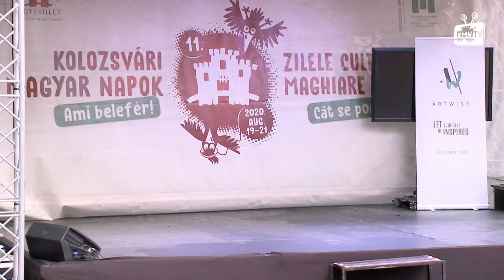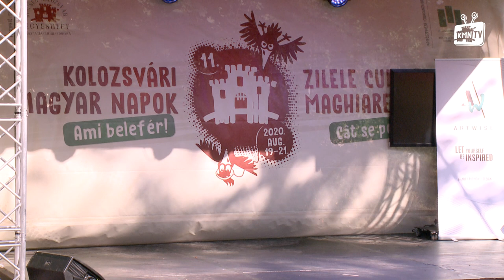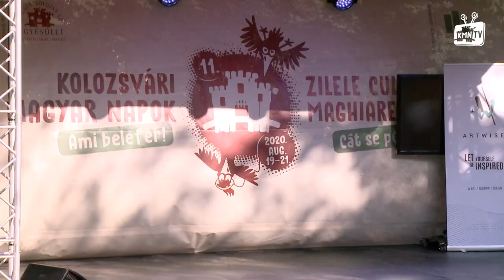Kontraszt divatbemutató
Kontraszt divatbemutató ‒ Utcai viselet és experimentális tervezés. Tervezők: Antal Hajnal, Frigy Nóra, Horváth Noémi, Jakab Andra, Jánosi Ágnes Anikó, Kurjatkó Orsolya, Larcher Nóra, Márton Krisztina, Verók Adrienn.

11. Kolozsvári Magyar Napok, augusztus 20